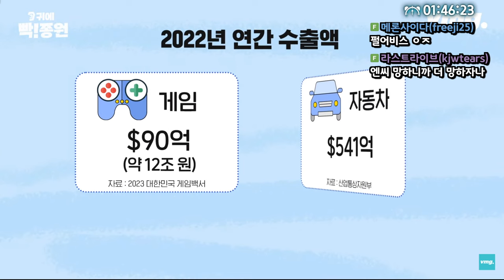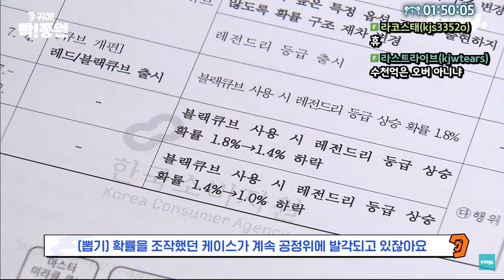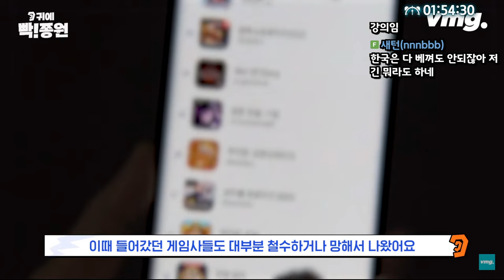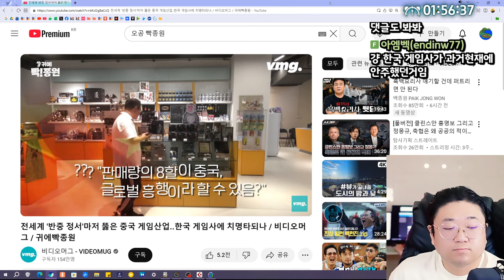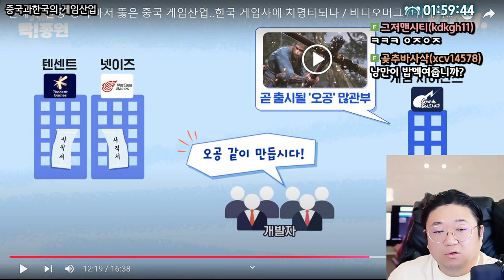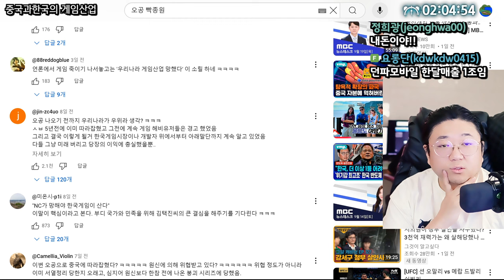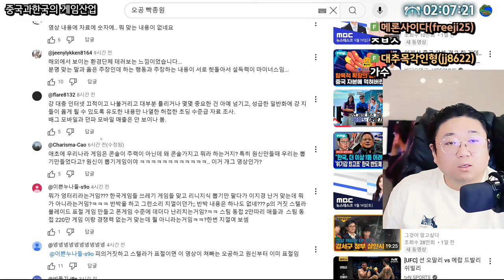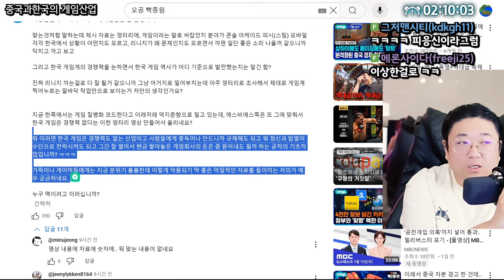한국 게임은 망했다 (24.09.20-3)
[음원출처]